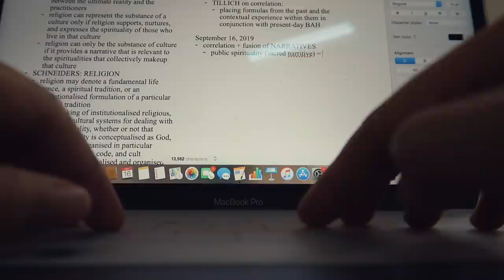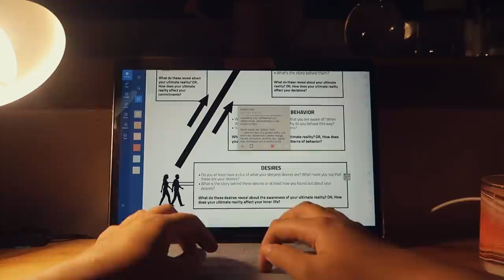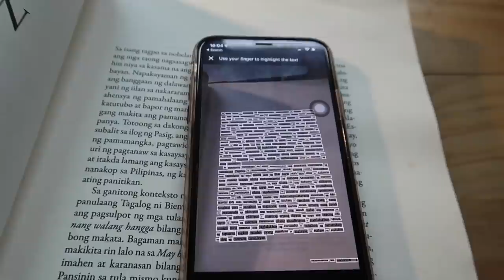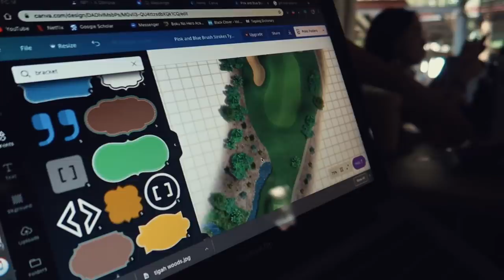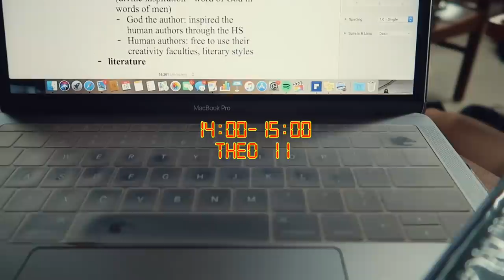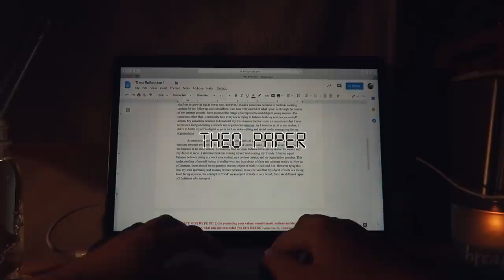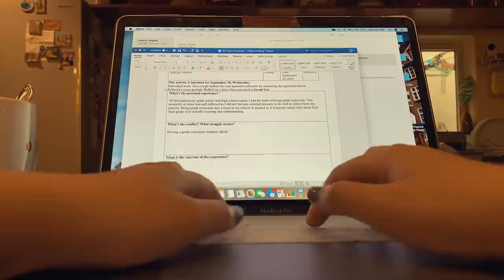hi, i'm dying (uni vlog) 💀😇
hello guys ! i’m back :/ college is SO WACK.

~info~
my name: sophia/sophie
where i’m from: the philippines
studying: bs communications technology management (bs comtech) in the ateneo de manila university!

~music~
Pale - Ennio Mano
The Writer - Smartface
Shinigami - SINY
Float - [ocean jams]
Octagon - Christophe Gorman
Neopolitin - Guustaav
Red Pool - Jobii
Constellations - Bladverk Band

~tech~
📷 - canon powershot g7x mark ii/iphone xs